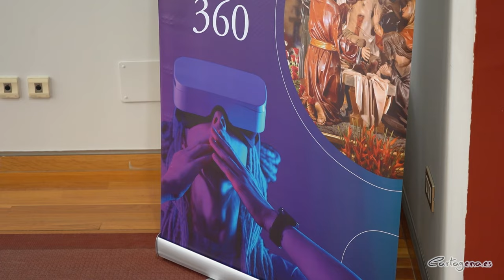Las procesiones de Semana Santa se podrán ver a través de gafas de realidad virtual en el Casino ...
Las procesiones de la Semana Santa de Cartagena se verán de forma gratuita a través de media docena de gafas de realidad virtual. Turistas y cartageneros podrán hacer uso de estos dispositivos los días 20, 21 y 22 de marzo en el Casino de Cartagena. La iniciativa ‘Semana Santa de Cartagena Inmersiva’ fue una de las novedades de la Feria Internacional de Turismo (Fitur). El horario será el miércoles 20 y jueves 21 (11:30-14 horas y 17-21 horas); y el Viernes de Dolores solo en horario de mañana.

Beatriz Sánchez, edil delegada de Turismo, ha presentado esta novedad. Ha explicado que se han grabado alrededor de 80 vídeos de alrededor de un minuto de duración cada uno. Y que en ellos se plasman los momentos más significativos de las procesiones de las cuatro cofradías de Semana Santa: Cristo del Socorro, Marraja, California y Resucitado.

El Ayuntamiento de Cartagena acaba de presentar esta innovación tecnológica desarrollada por la Comunidad Autónoma a través de la Fundación Integra. La misma ha contado con una inversión de 30.000 euros, sufragada por la Unión Europea. Las gafas y las grabaciones quedarán a disposición de la Junta de Cofradías de la Semana Santa de Cartagena.

Javier Martínez, director general de Transformación Digital de la Comunidad Autónoma, ha detallado que para la grabación de las imágenes se han empleado cámaras de última generación con calidad 8K y grabación en 360 grados. Y que como resultado de estos vídeos y las gafas de realidad virtual la experiencia le permite al usuario sentir que está dentro de una procesión.